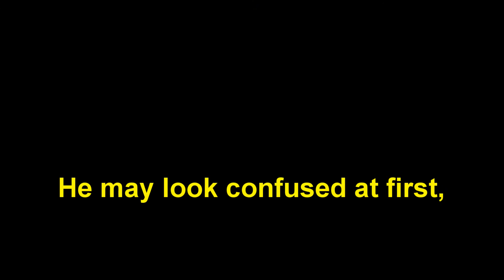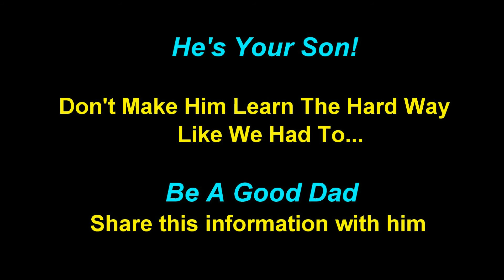How to tell your son about women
How to tell your son about women in less than 1 minute is important information that Dad's need to share.  Jimmy Stewart, legendary screen actor, shares this information in the 1965 movie Shenandoah when he explains women to Doug McClure.  I've never seen or heard a better way than this for a father to explain to his son or future son in law how women are.